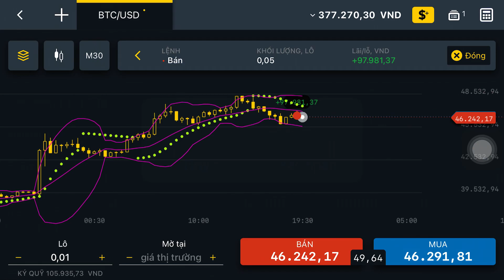Visual Market Sentiment | BTC BitCoin 47,000 USD